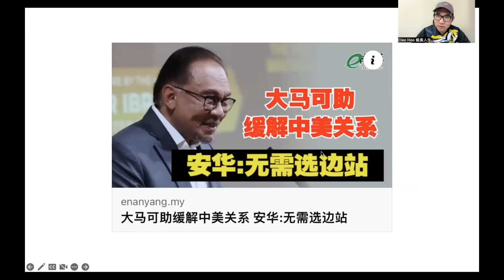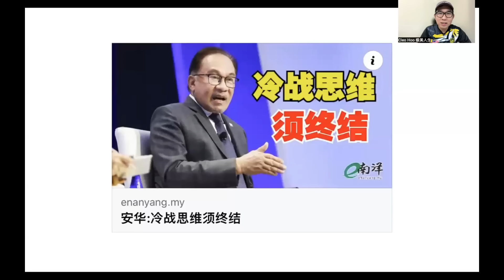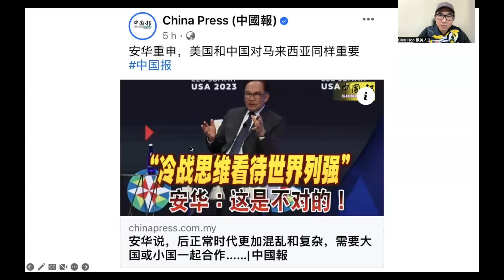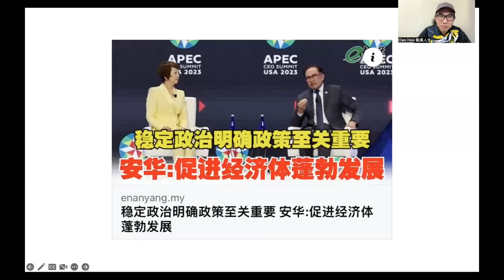【现实人生】第379期 安华表示别再维持冷战时代思维 中美两国关系都一样重要！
马来西亚首相安华已经前往美国三藩市参与APEC会议！安华圆滑的外交立场将持续让大马受益！

谢谢🙏
Cleo Hoo